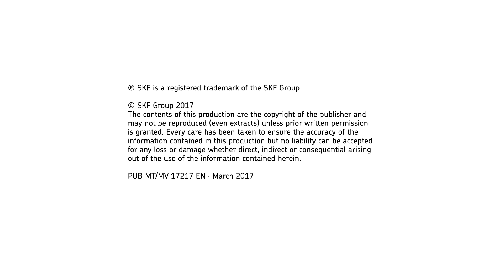SKF Electromechanical lifting solution in construction equipment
Wheel loader equipped with engine hood lifting system, the new SKF Linear actuator CAHB-2E series (CAHB-20E, CAHB-21E, CAHB-22E)

SKF is changing the world through the power of knowledge and engineering. SKF started in 1907 as a bearing company, but today we make everything from lubrication systems to mechatronics. You can find our products & solutions in almost anything that rolls or moves, from space shuttles to skateboards.